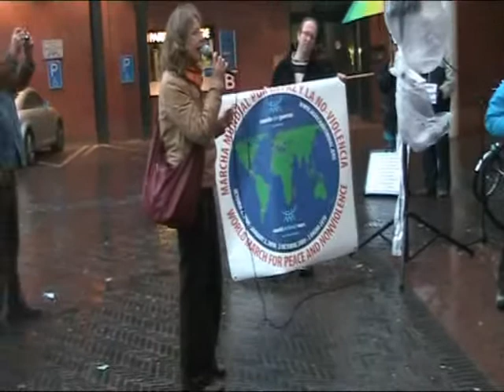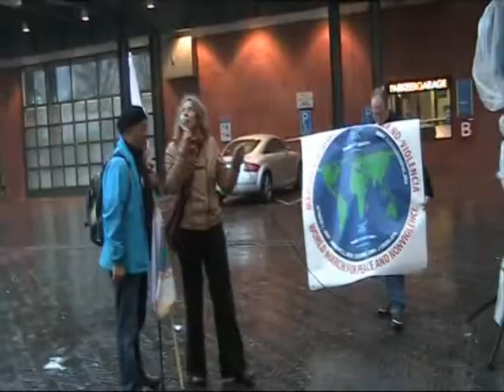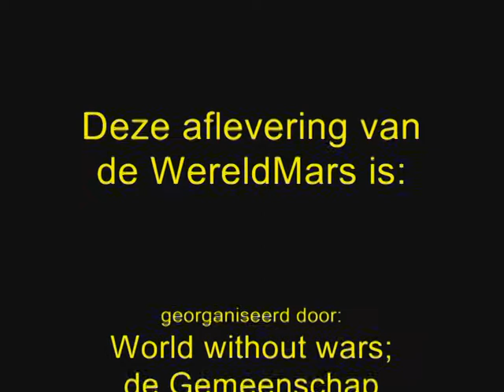Welkom comite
De mensen van de wereldmars hadden muziekinstrumenten bij hun. Een vrouw gaf een speech over het samenleving en het verwoestingen.